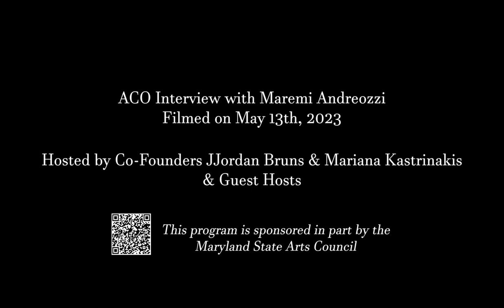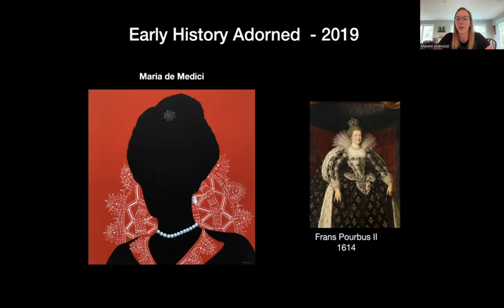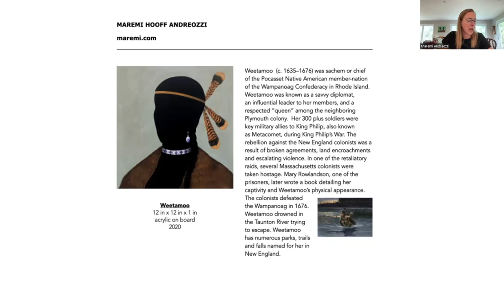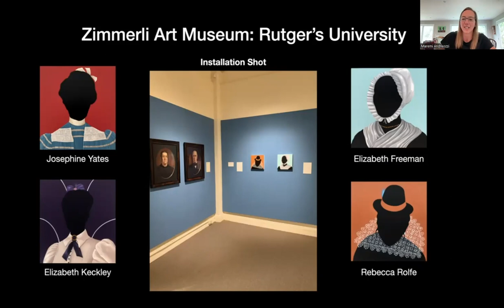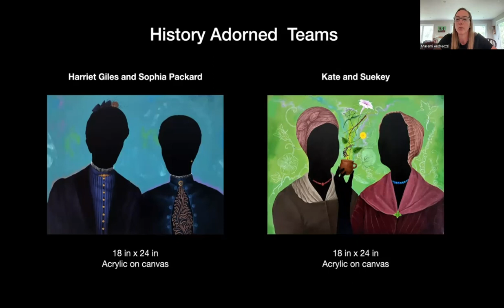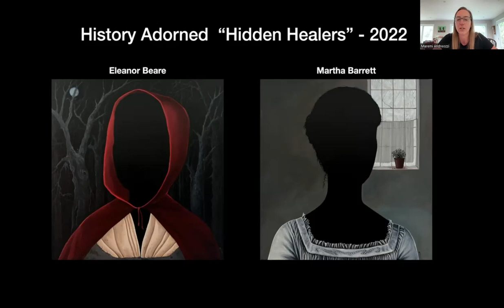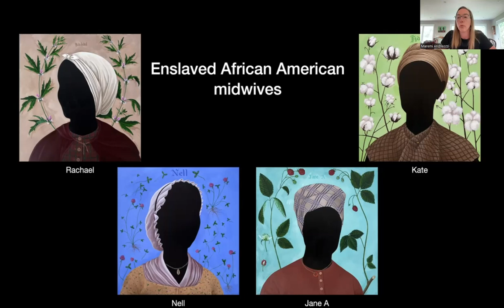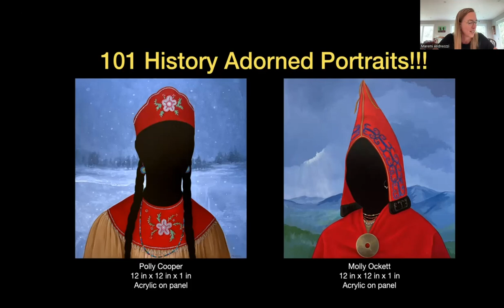ACO Presents: Interview with Painter Maremi Andreozzi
Chapters:
0:00 Introduction
4:58 Presentation
42:26 Q&A
57:17 Outro and info for upcoming events

ACO Presents Maremi Andreozzi:
Co-Founders JJordan Bruns & Mariana Kastrinakis
Co-Hosted by Adah Rose Bitterbaum
Maremi Andreozzi (Winston-Salem, North Carolina) is an Alexandria, Virginia painter exploring themes of feminism, women’s history and social justice.

Maremi earned a BFA from Cornell University (1994) and a MFA from Clemson University (1997). Her work has been exhibited nationally and internationally. She is represented by Adah Rose’s Gallery in Kensington, Maryland. Her work is in the collection of many private collectors and the Zimmerli Art Museum at Rutgers, in New Jersey, JD Marriott in Washington, DC, DC Commission for the Arts, Arlington County Arts Commission, and Eat Good Food Group in Alexandria, Virginia. Maremi is the recipient of numerous fellowship residencies at La Macina di San Cresci in Greve in Chianti, Italy (2019), The Mesa in Springdale, Utah (2003), and The Cornucopia Art Center in Lanesboro, Minnesota (2002).

She has been awarded numerous awards and recognitions and was a semifinalist for the Bethesda Painting Award (2022). In 2021, she was awarded an Honorable Mention and a People’s Choice Award at Riverview Artspace for her painting, “Headwraps and Neckerchief”. She received a Juror’s Award from McLean Project for the Arts for her painting, “Furs” (2021). In 2021, her painting, “The Suffragists” was exhibited in The Phillip’s Collection exhibition, “Inside Outside, Upside Down” and was selected for an audio stop presentation. Several of her “History Adorned” portraits are on loan in Vienna, Austria through the Arts in Embassies Program. Future 2023, plans include a fall solo at Adah Rose Gallery. Maremi lives and work in the Mount Vernon area.